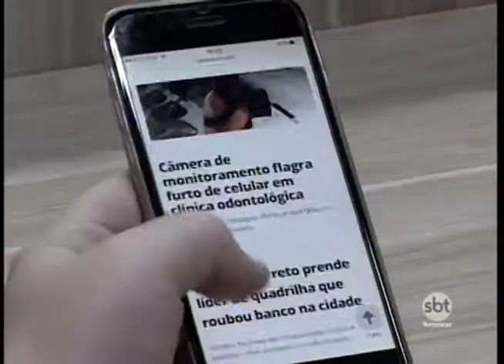Síndrome do Olho Seco atinge cerca de 18 milhões de brasileiros; entenda